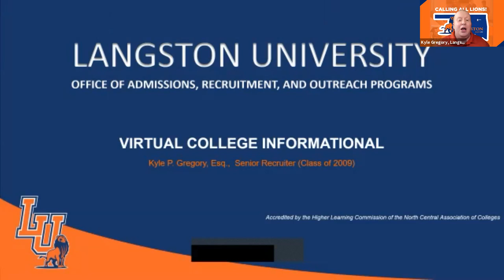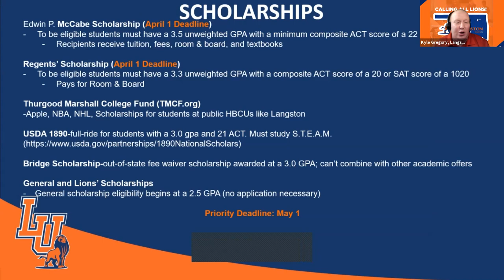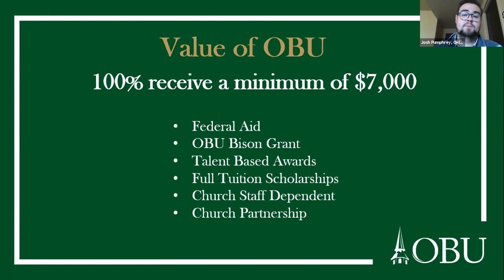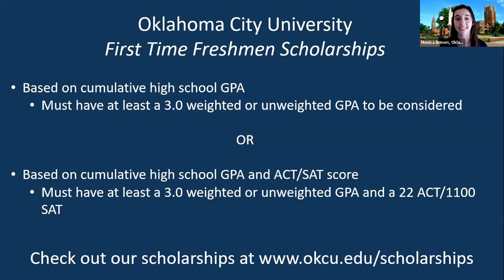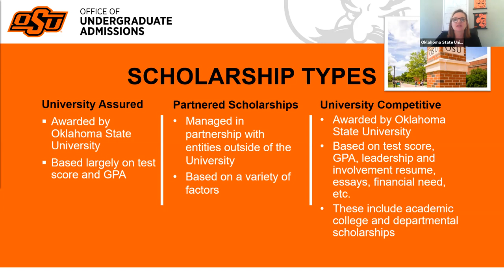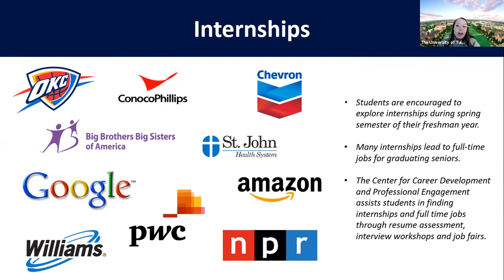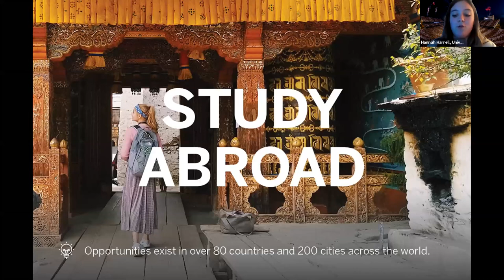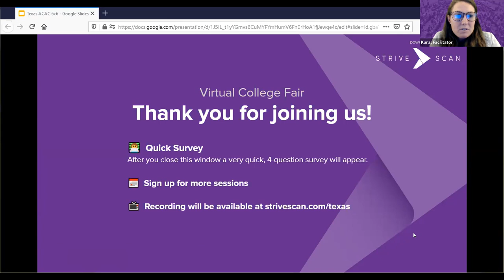Session A12 - TACAC Virtual College Fair - March 8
The following institutions will be presenting during this session:

Langston University
Oklahoma Baptist University